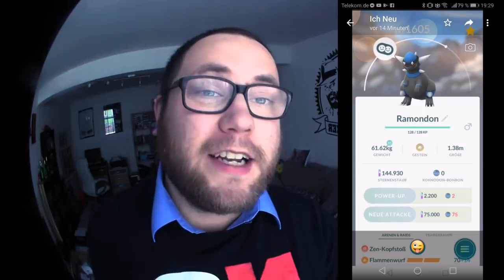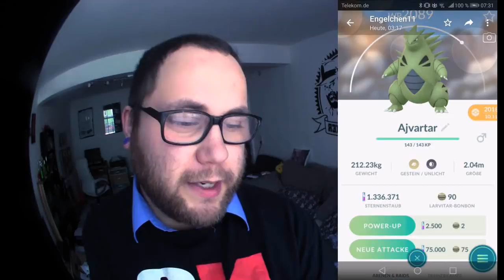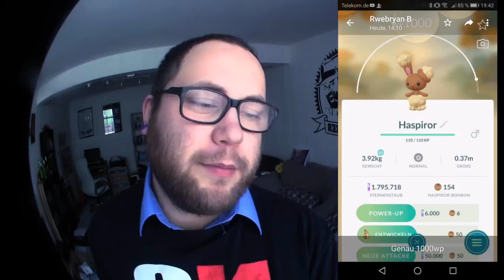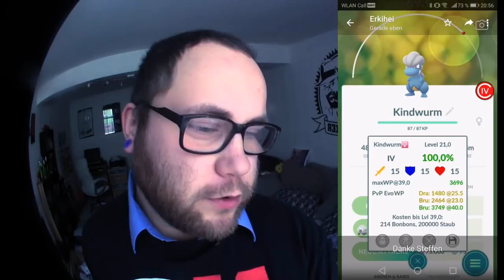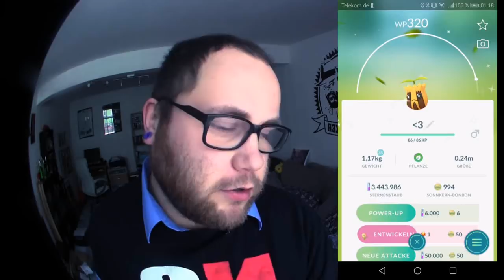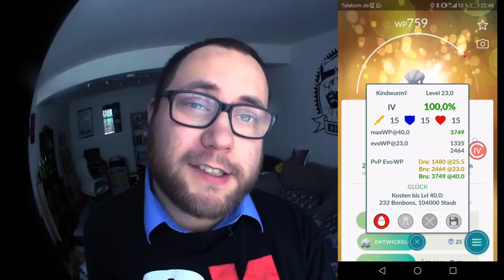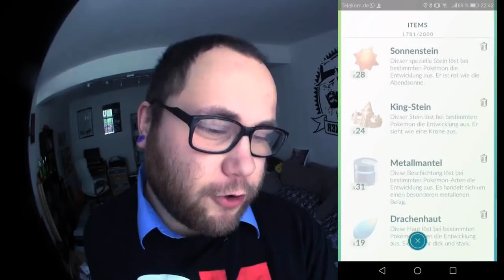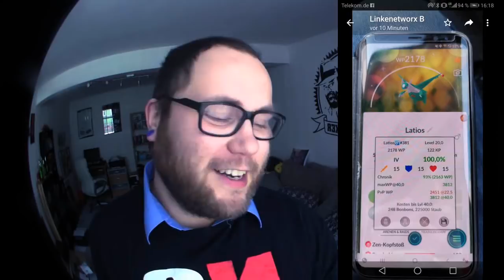RAID am MITTWOCH Vol. 025 | Pokémon GO Deutsch # 277